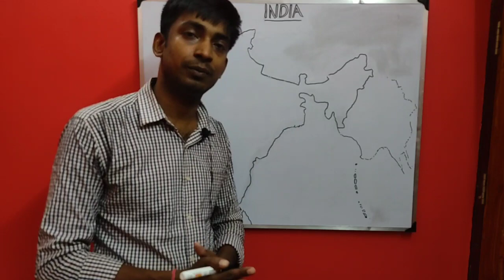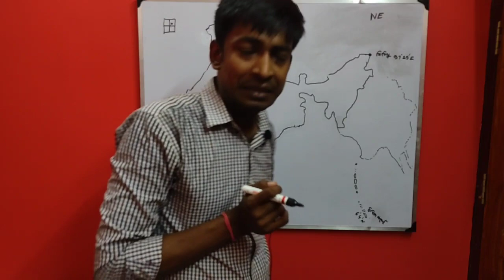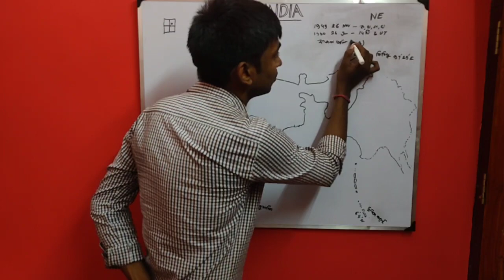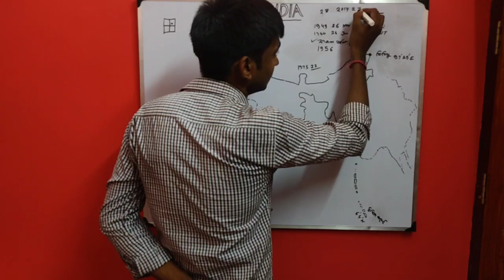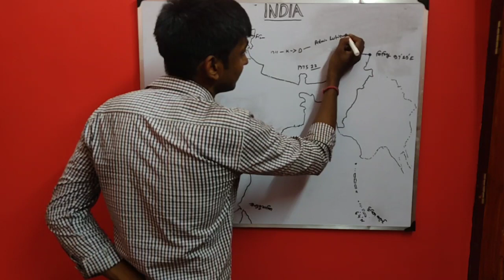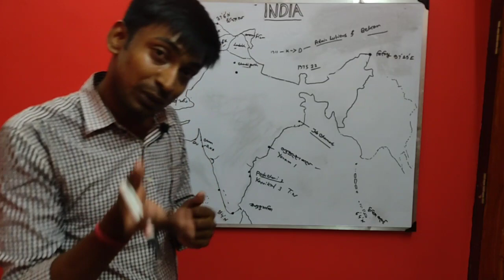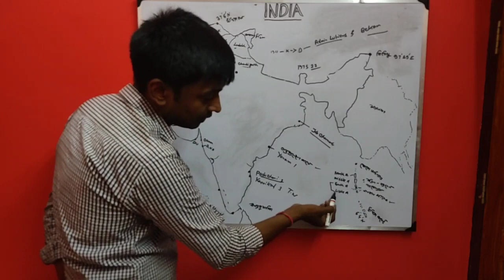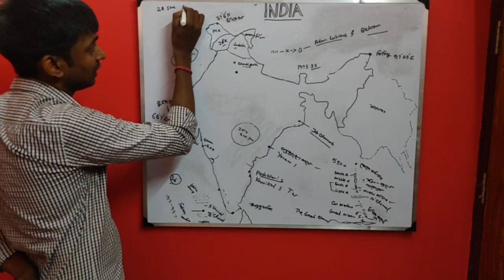ভারতের ভৌগলিক অবস্থান,বর্তমান রাজ্য ও কেন্দ্রশাসিত অঞ্চল সমুহ।G-1,(WBPSC,SSC,POLICE and CLASS TEN)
ভূগোল বিষয় থেকে সমস্ত প্রতিযোগিতা মূলক পরীক্ষায় আসা  প্রশ্নের উত্তর অবশ্যই কমন পাবে, ও এখানে সমস্ত সিলেবাস পরপর থাকবে ।